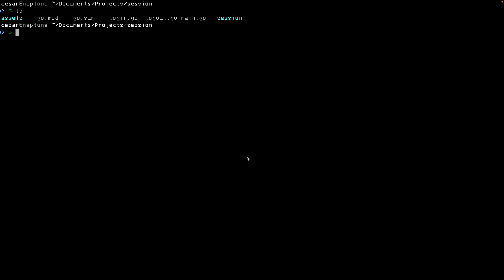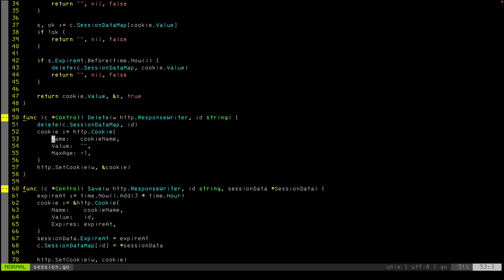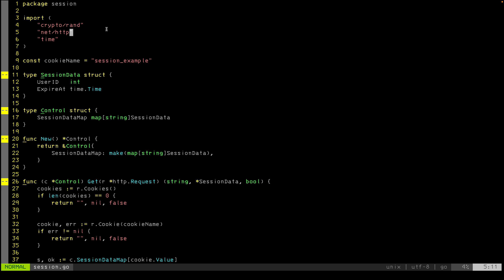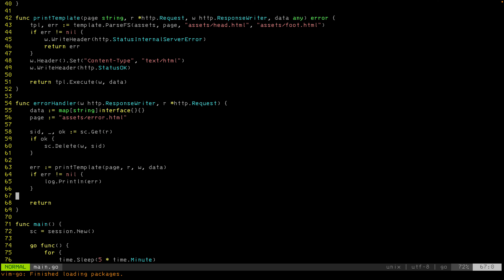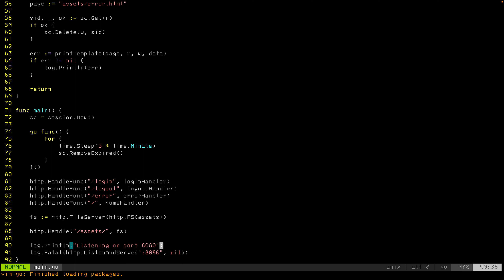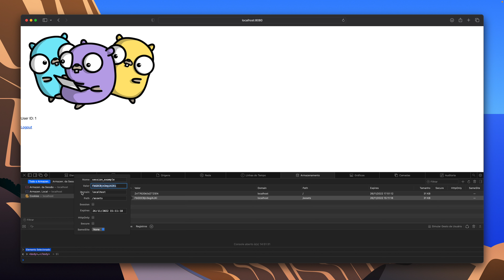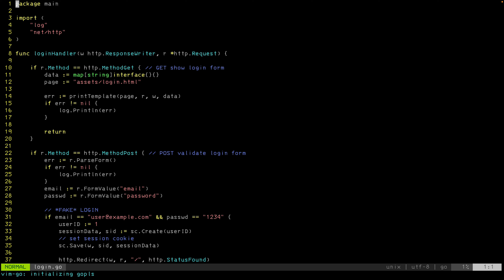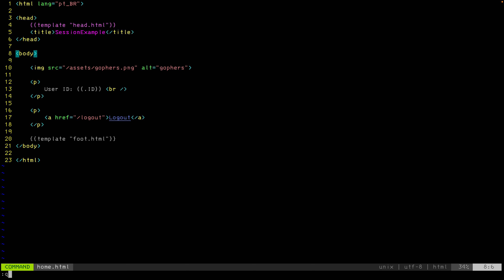Exemplo controle de sessão em Golang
Todo nosso material é livre, você pode usar da forma que preferir, apenas lembre de citar a fonte e não apenas copie, no lugar disso acrescente, melhore e compartilhe, assim todos ganhamos.